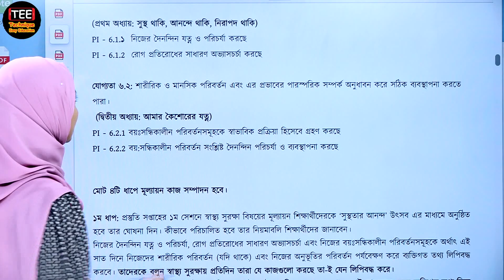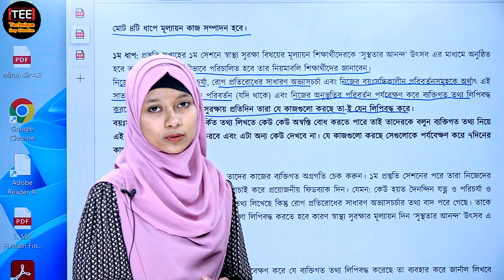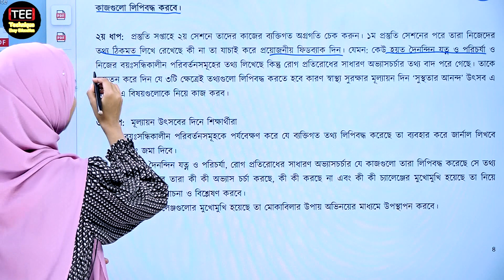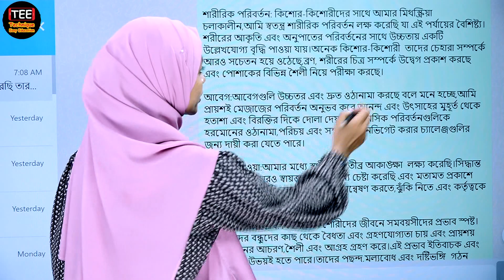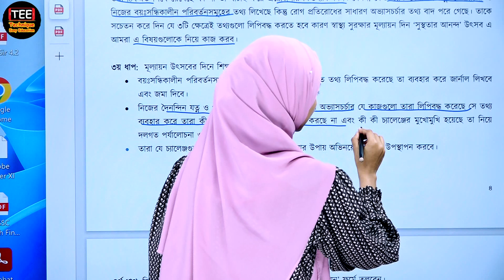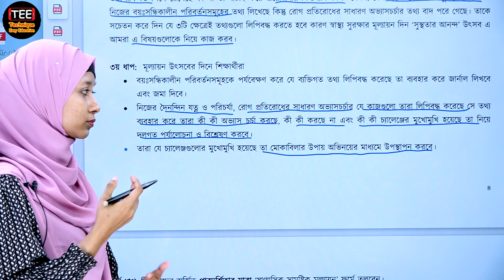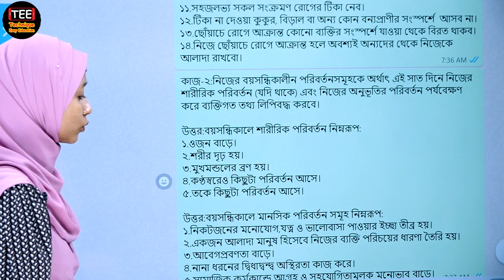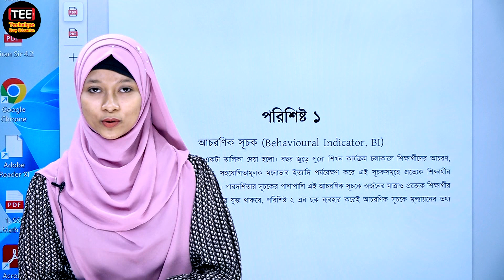ষাণ্মাসিক সামষ্টিক মূল্যায়ণ । ষষ্ঠ শ্রেণির স্বাস্থ্য সুরক্ষা । Class 6 Wellbeing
Class Six | Class 6
Shanmasik Samostik Mullayon,
Class 6 Wellbeing
ষষ্ঠ শ্রেণির স্বাস্থ্য সুরক্ষা
ষাণ্মাসিক সামষ্টিক মূল্যায়ণ,
অ্যাসাইনমেন্ট
ষাণ্মাসিক অ্যাসাইনমেন্ট